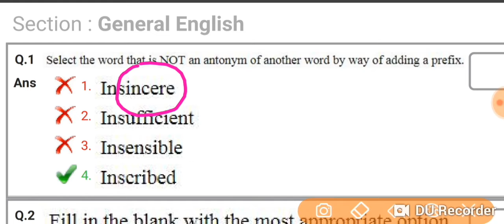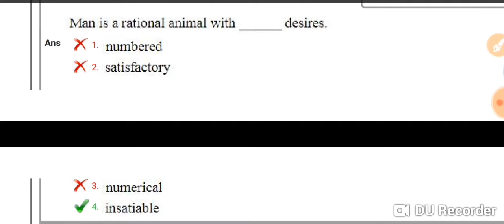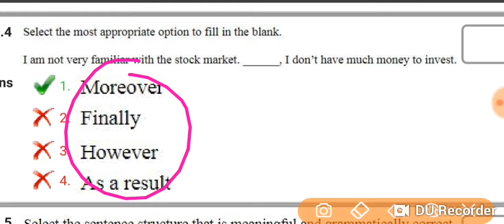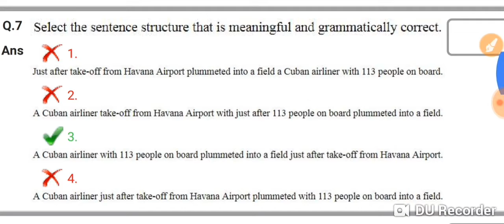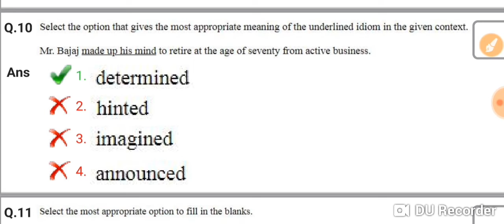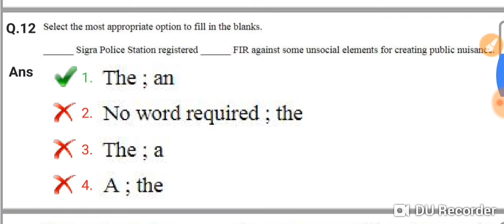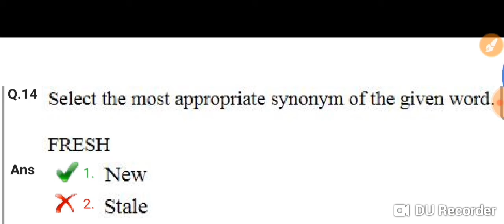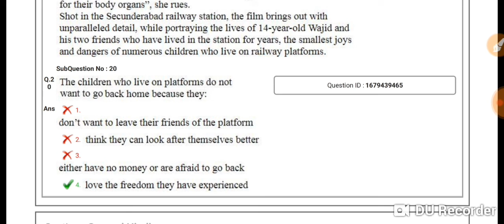24 जुलाई DSSSB PGT- एग्जाम में पूछे गए English के 20 questions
DSSSB PGT Hindi Female

pgt Hindi female 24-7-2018 evening shift

24 July 2018 evening shift

English section questions